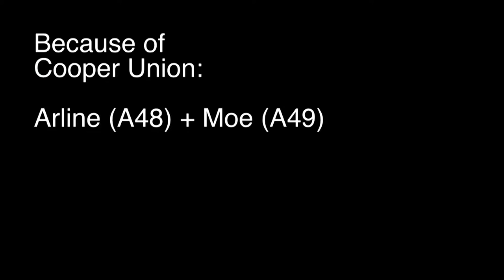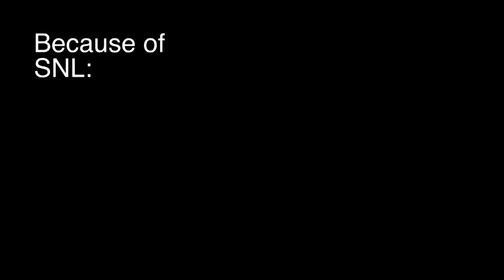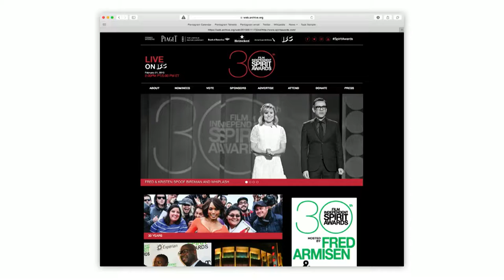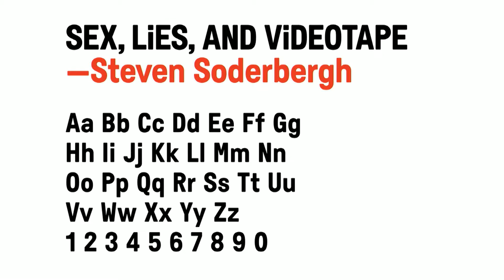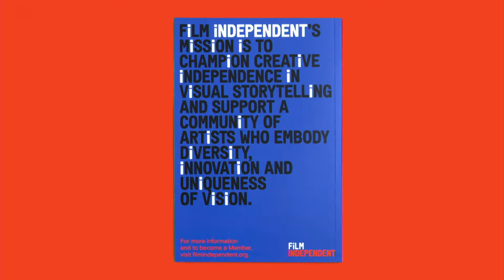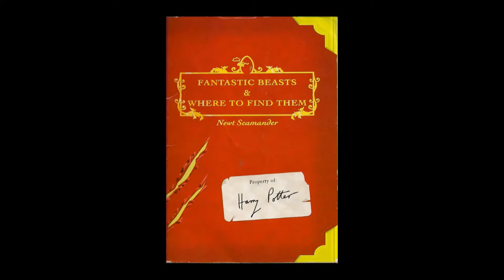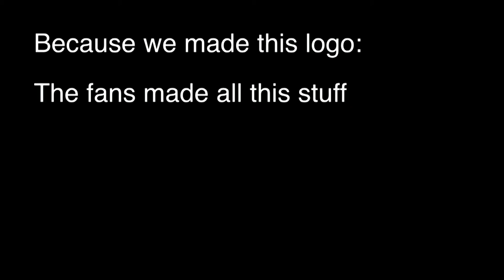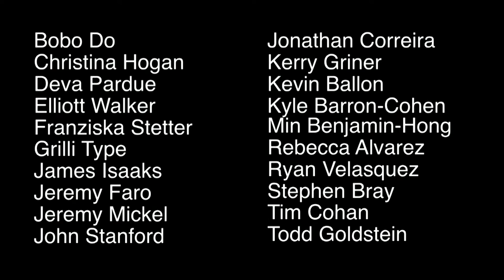Typographics 2016: Entertaining Typography, Emily Oberman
This talk took place on Friday, June 17th as part of Typographics in The Great Hall at The Cooper Union, NYC.

Design for the entertainment industry should be, well, entertaining both when you are making it and when you are experiencing it. Whether it’s a book cover, a TV show open, a film title or a website, it needs to have that extra wink that helps further the story. Emily will discuss how typography is often at the core of those stories - and how sometimes the best part of designing a typeface is naming it.

Emily Oberman is a multidisciplinary designer whose work encompasses brand identity, motion graphics, publications, packaging, advertising, and websites.
A native of Yonkers, New York, Emily studied design and filmmaking at the Cooper Union School of Art in New York
City. After graduation she joined the legendary design studio M&Co., working with Tibor Kalman to create work for Knoll, Wieden & Kennedy, (the much-missed) Restaurant Florent, and Talking Heads, for whom they made the award- winning music video for “(Nothing But) Flowers.” With Kalman as creative director, Emily was the original designer for the launch of Benetton’s critically acclaimed magazine, Colors.
Before joining Pentagram, Emily cofounded the design studio Number Seventeen, in 1993 which was open for (coincidentally, perhaps) seventeen years. Emily’s work is unique in that it blurs the line between promotion and design— often using language and humor to make an emotional connection. Her clients have included Benetton and NBC Universal (designing brand identities for “30 Rock,” “The Tonight Show Starring Jimmy Fallon,” and “Saturday Night Live,” for whom she has done the opening title sequence for 19 years, as well as a new coffee table book).
Recent projects include the branding and opening sequence for Tina Fey’s “Unbreakable Kimmy Schmidt”, the branding, packaging and website for Snoop Dogg’s line of marijuana products, the strategy and branding for Film Independent, the “LA Film Festival”, the identity and show packaging for the “Independent Spirit Awards”, the strategy and branding for the Minneapolis Institute of Arts (Mia) and the identity and website for This American Life.
Emily’s work has been recognized by Communication Arts, the AIGA, the Type Directors Club and the Art Directors Club, among others. In 2004 she was awarded the prestigious Augustus Saint- Gaudens Award for distinguished alumni from her alma mater, Cooper Union. She has served on the national board of AIGA and as president of its New York chapter. She has taught in the graduate program of Yale University School of Art, as well as at Cooper Union and Parsons The New School for Design.